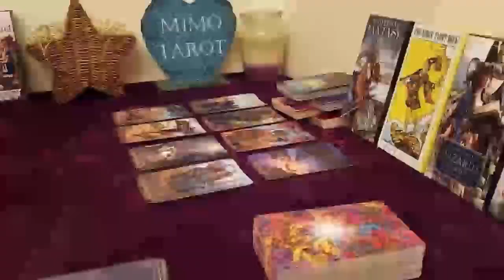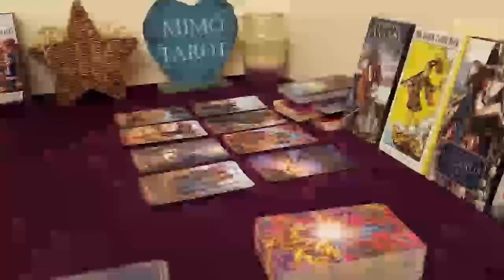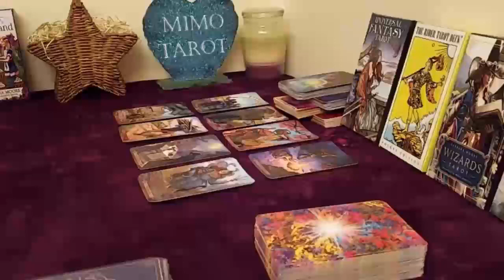SAGITTARIUS TAROT LOVE READING, YOU MUST WATCH THIS, EVERYTHING WILL CHANGE JUNE READING